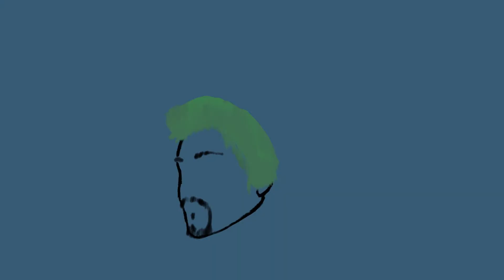Telltale's Batman Part 20!!! I Love Selling Blow